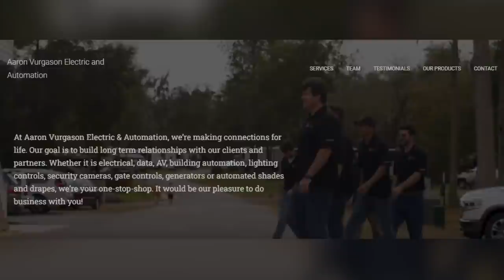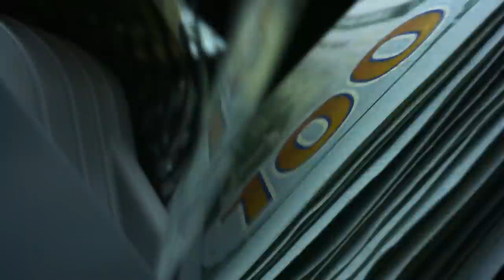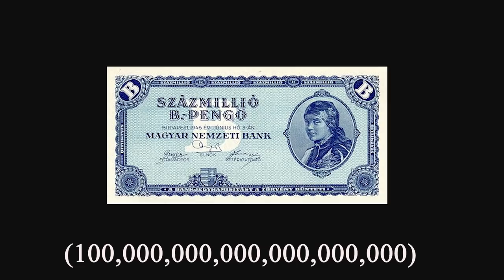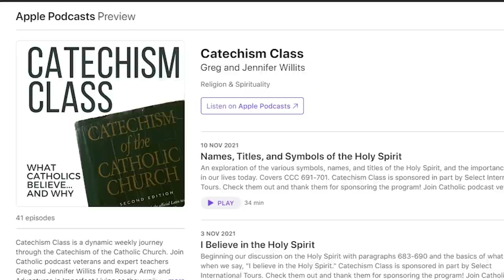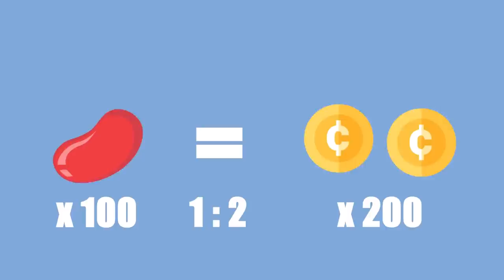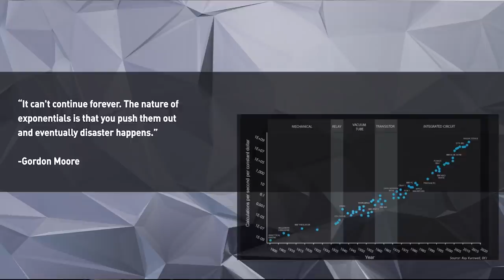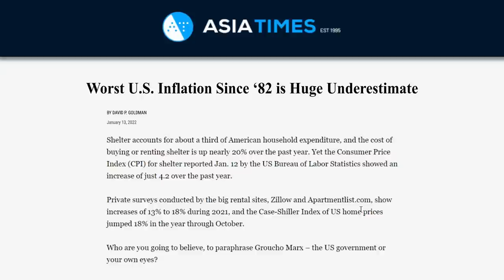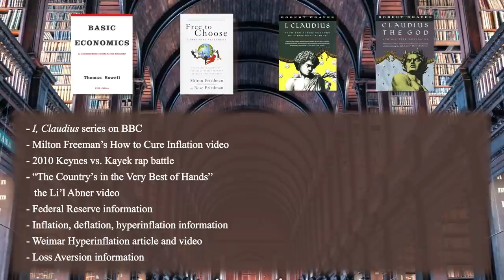The Mystery of Inflation (Pocketbook Pain!) - Jimmy Akin's Mysterious World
Listeners have noticed that when Jimmy Akin mentions how much something cost in the past, he says it's due to "inflation the government has caused." Now he and Dom Bettinelli are going to explain why he says that, what inflation is, why it happens, and why Jimmy says the government is responsible.

Further Resources:
• Thomas Sowell’s book Basic Economics
• Milton Friedman’s book Free to Choose
• Robert Graves’s book I, Claudius
• Robert Graves’s book Claudius the God and His Wife Messalina
• BBC I, Claudius series